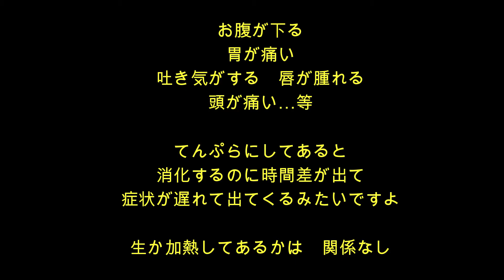春の味覚 ふきのとう味噌 豆知識付きでござんす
普段はおうちCafeで野菜尽くしの
ランチを作っています。

今日は春しか食べれない味覚
ふきのとう味噌です。
近所の山にいっぱい生える秘密の場所を知っております。
取って来ました。楽しかった〜♥
いや～沢山あった。春来たねえ。
ふきのとうの豆知識と一緒に
作り方ご紹介します。

引用音源
Music: Getz Me to Brazil - Doug Maxwell, Media Right Productions